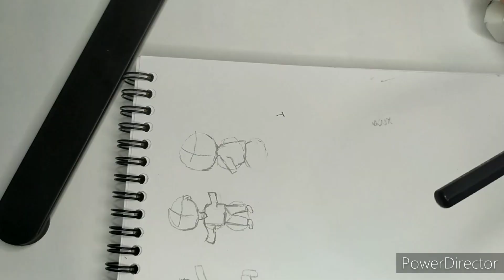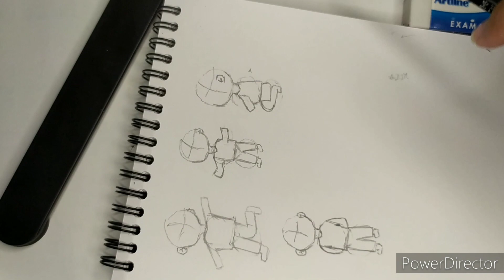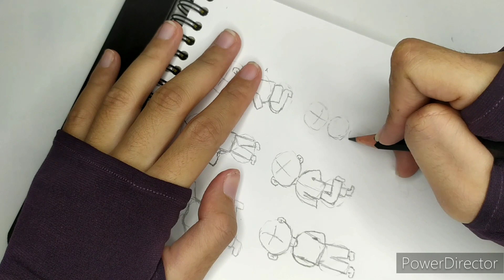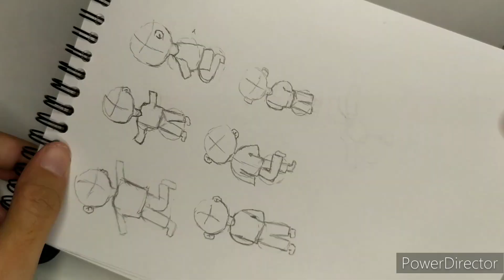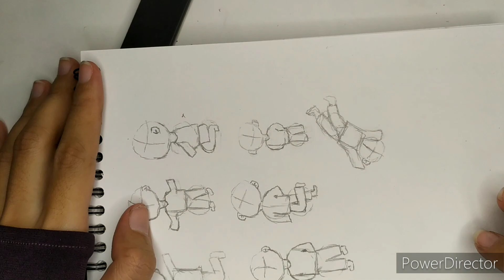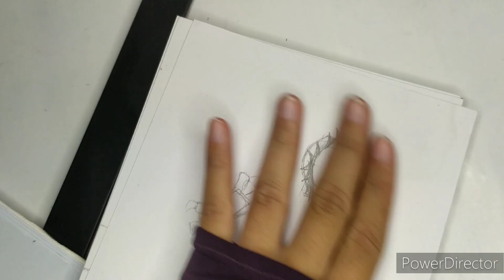Belajar Menggambar Sketsa Chibi Part 2 😬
Belajar Menggambar Sketsa Chibi. Ayo Belajar Menggambar. Maaf Jika Hasilnya Belum Bagus. Karena Masih Belajar. 😊